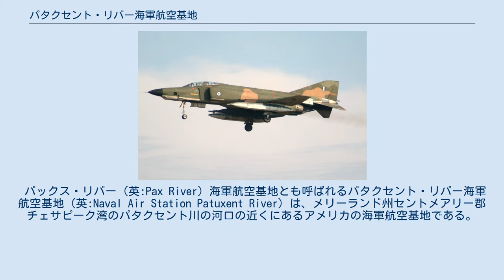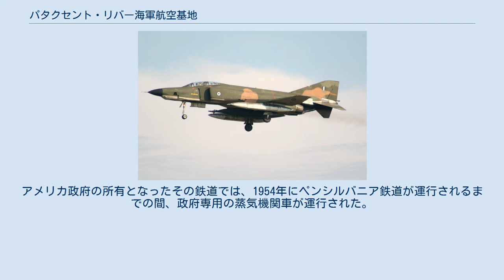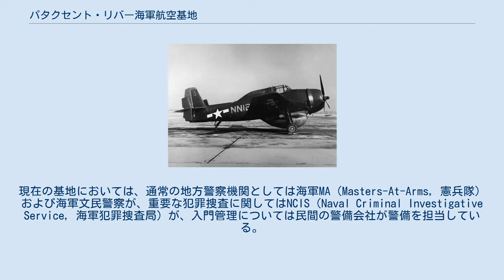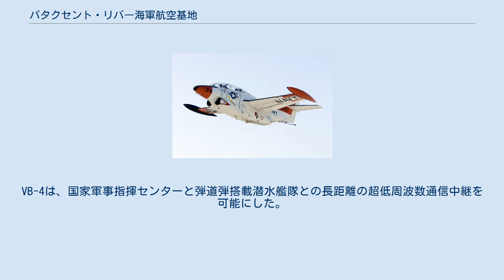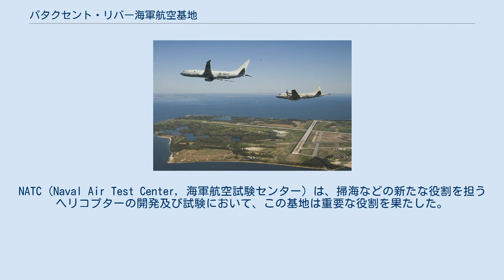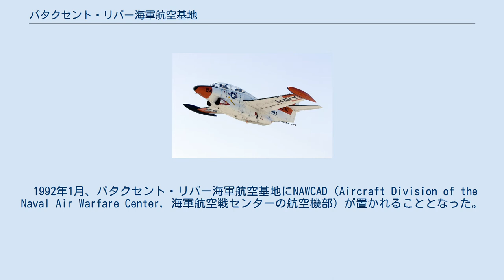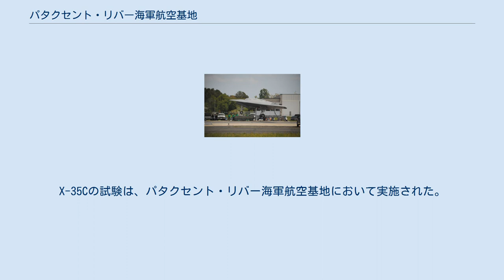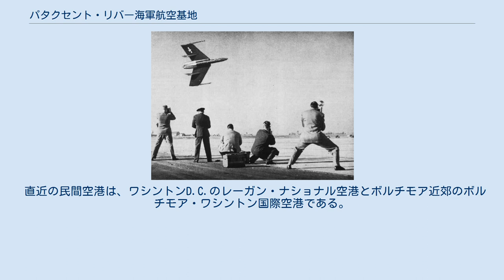パタクセント・リバー海軍航空基地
パタクセント・リバーの海軍テストパイロット学校に所属するT2-Cバックアイ。
十分な操縦経験を積んだパイロットに対し、試験飛行要領を教育するために用いられている。
 パックス・リバー（英:Pax River）海軍航空基地とも呼ばれるパタクセント・リバー海軍航空基地（英:Naval Air Station Patuxent River）は、メリーランド州セントメアリー郡チェサピーク湾のパタクセント川の河口の近くにあるアメリカの海軍航空基地である。
 海軍航空システム・コマンド、海軍テストパイロット学校および大西洋試験場の本部が設置されているこの基地は、海軍航空に関連する試験、評価および装備品等調達の中心地である。
 1943年4月1日に大規模な土地収用により開設されたこの航空基地は、第2次世界大戦の勃発に伴い急速に整備され、冷戦後も発展を続けている。
 パタクセント・リバー海軍航空基地（1940年代） ポトマック川とパタクセント川の河口にあるチェサピーク湾の間にある半島に位置したパタクセント・リバー海軍航空基地は、6,400エーカー（26平方キロメートル）の面積を有する。
かつて、国からプライム・ファームランドとして指定されていたその土地には、いくつかの巨大な農地とマタフォニー、サスケハナ、シダーポイントなどの町や数多くの小作農地、そして数カ所の別荘地が所在していた。
シダーポイントの街には、いくつかの教会、1つの郵便局および1軒のガソリンスタンドがあった。
現在、この基地に勤務している海軍隊員の住居には、当時の家屋が使われているものもある。
 1937年、海軍の航空局は、当時、海軍水上戦センター・ダールグレン支処、ノーフォーク海軍基地、ワシントン海軍工廠、ワシントンD.C.のアナコスティア海軍航空基地、およびフィラデルフィアの海軍航空機製造所で別個に行われていた航空試験プログラムを統合しようとした。
そのための拠点として、海岸から離隔しており、空域が空いており、試験のための十分な敷地を有していることから、シダーポイントが選定された。
 パタクセント・リバー海軍航空基地の海軍航空訓練センターに駐機中のアメリカ海軍グラマンTBM-3Wアベンジャー（1946年頃） 格納庫（1940年代後半） 基地の必要性増大と建設の開始 アメリカの第2次世界大戦への参戦の兆しが見え始める中、新しい航空基地の建設に拍車がかけられた。
1941年12月22日に航空局長の少将ジョン・ヘンリー・タワーズが建設開始の承認を求め、1942年1月7日に海軍長官フランク・ノックスがそれを承認し、1942年4月4日に建設工事が開始された。
 元住民の苦難 連邦政府が6,412エーカー（26平方キロメートル）のその土地を712,287ドルで買い取ると 、元々の住民たちは、1942年3月1日までの約1か月間で立ち退きを要求された。
その価格は、2013年のドルに換算すると1エーカーあたり1,261ドル足らずであった。
にもかかわらず、何世代にもわたって一族が住み続けていた土地を売却しなければならない者も多かった。
中には、300年も昔からそこに住み続けていた一族もあった。
伝統的な農業、カニ漁および漁業を営んでいる一族もあり、抗議の声が上がった。
しかしながら、戦時における緊急性を優先していた政府が土地収用の手続きを中断することはなかった。
 鉄道の整備 1942年6月、セントメアリーズ郡の交通網が不十分であると考えた海軍は、メリーランド州ブランディワインからメリーランド州メカニクスビルまでを結ぶワシントン、ブランディワインおよびポイント・ルックアウト鉄道（別名、ファーマーズ鉄道）を買収し、その整備を行った。
さらに、その鉄道をメカニクスビルから航空基地まで南に延長した。
アメリカ政府の所有となったその鉄道では、1954年にペンシルバニア鉄道が運行されるまでの間、政府専用の蒸気機関車が運行された。
1965年にペンシルバニア鉄道の運行が終了すると、鉄道が廃止され、線路跡だけが残された。
 高速道路の延長 新しい航空基地を建設するために必要な250,000トンの物資をトラックなどで輸送するため、高速道路が延長された。
 建設ブームに沸く街 基地建設のピーク時には、約7,000人の労働者が雇用され、周辺一帯はゴールドラッシュを彷彿とさせる「ブームタウン（俄か景気に沸く町）」になった。
 1942年10月20日、アメリ...